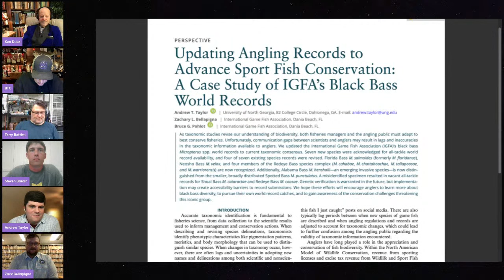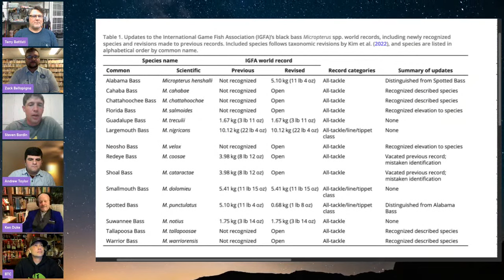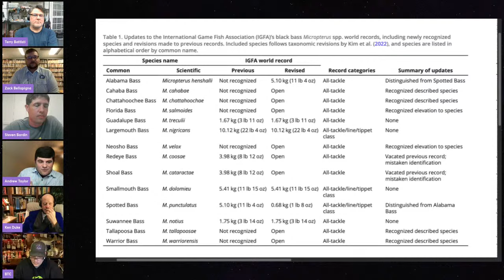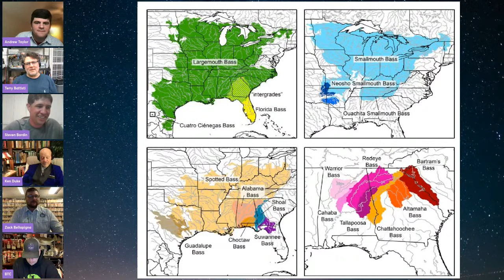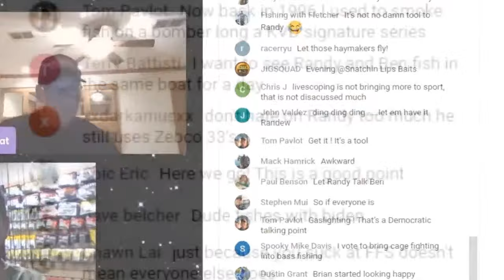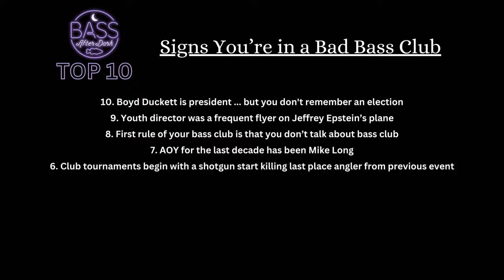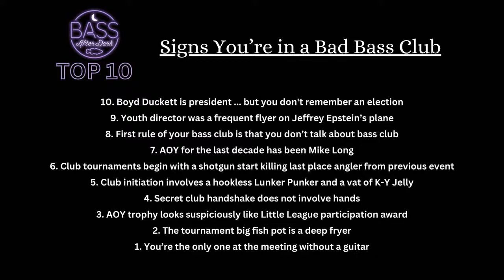Is a new world record bass just around the corner?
Dual stream with The Big Bass Podcast!

Bass After Dark — inch for inch and pound for pound, the best show in fishing — is back for another lively, and LIVE, episode. Don't miss Ken Duke, Brian the Carpenter, The Big Bass Podcast's Terry Battisti, and our three mystery panelists (spoiler alert: it's Steven Bardin, Andrew Taylor, and Zack Bellapigna) as we discuss some HUGE news and the question: Is a new world record bass just around the corner?

Stock media provided by Sounder_Music / Pond5